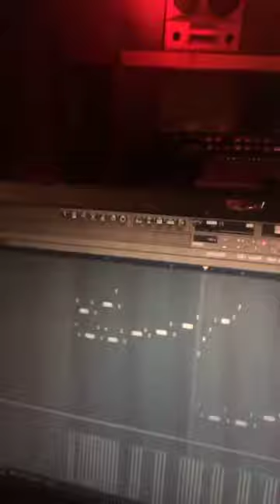TM88 Quick Cook Up [SHOWS SCREEN] 1l 31l 19